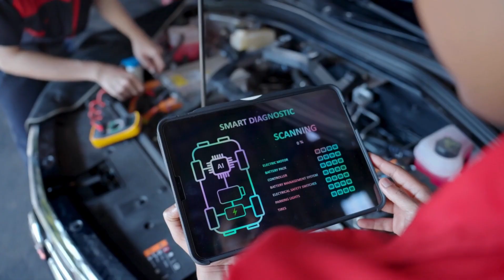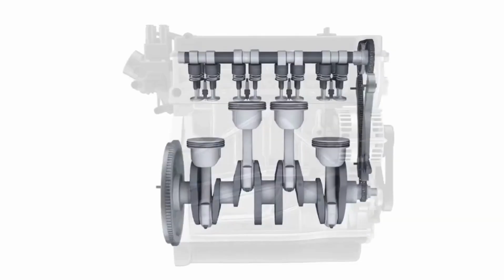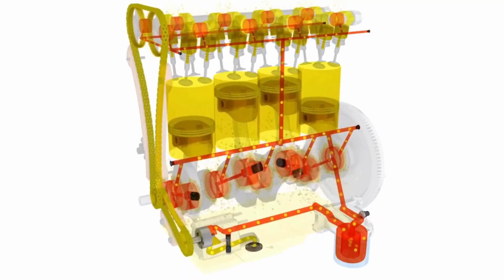Ford’s NEW Engine SHOCKS The Entire Industry!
The automotive world has just been rocked to its core. In a groundbreaking announcement, Ford has unveiled a new engine that's set to redefine the industry. This isn't just an incremental improvement; it's a seismic shift. The kind of innovation that has everyone, from seasoned auto enthusiasts to casual observers, buzzing with excitement and disbelief.

We're talking about an engine that's not just powerful, but efficient. Not just reliable, but groundbreaking. An engine that could very well be the future of automotive technology.

So, what kind of engine is this? And what exactly makes this engine so special? How will it perform on the road? And what does this mean for Ford and the competitive landscape?

Join us as we delve into the details and explore the implications of Ford's latest game-changer.